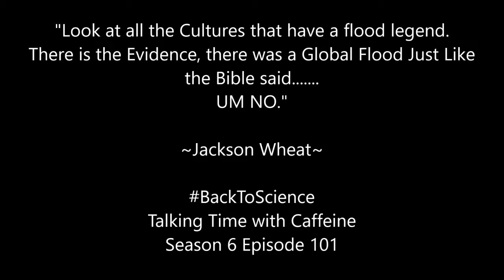Hurry and Fight (Let's Play Kingdom Hearts Final Mix #19)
I Try to complete the rest of the Phil cup in a hurry.  To bad i didn't edit in a hurry.